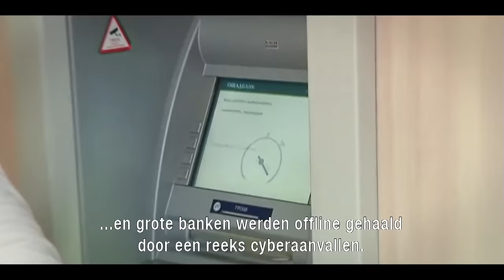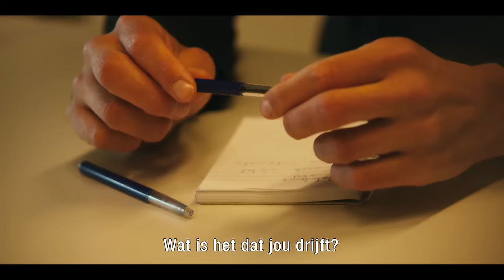Waar is die AIVD agent gebleven? - Niemand die het ziet | BNNVARA | NPO Start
Wat was de Nederlandse bijdrage van 'Operatie Stuxnet' waarbij een Iraanse kerncentrale door een computervirus werd gesaboteerd?

‘Niemand die het ziet’ is vanaf maandag 8 januari vier weken te zien om 20.25 uur bij BNNVARA op NPO 2 en te streamen via NPO Start.

Hoe vanzelfsprekend zijn onze vrede en veiligheid in het tijdperk van hybride oorlogsvoering? De geopolitieke thriller ‘Niemand die het ziet’ toont de nieuwe realiteit waarin hackers en spionnen de moderne soldaten zijn in een strijd die wordt gevoerd met desinformatie, digitale aanvallen en sabotage. De serie volgt vijf hoofdpersonen in Nederland, Oekraïne, Taiwan en Brussel die vastbesloten zijn de waarheid aan het licht te brengen en de onzichtbare dreiging zichtbaar te maken. Door de verschillende verhaallijnen, gefilmd in acht landen, komt de strijd om de nieuwe wereldorde dichtbij  en wordt duidelijk wat er op het spel staat.